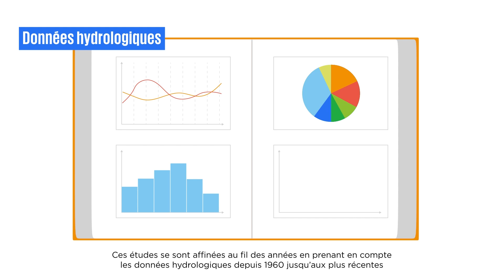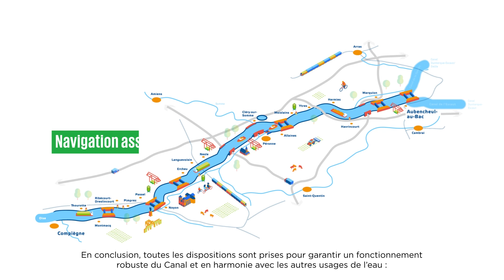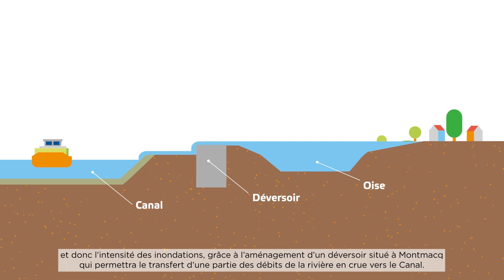#4 Comment le Canal s'adapte au changement climatique ?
A la découverte de la gestion de l'eau du Canal, ce dernier épisode nous explique comment, face aux changements climatiques, la conception du Canal Seine-Nord Europe a été pensée pour économiser et préserver l'eau, et garantissant un fonctionnement robuste du Canal.

Mai 2023